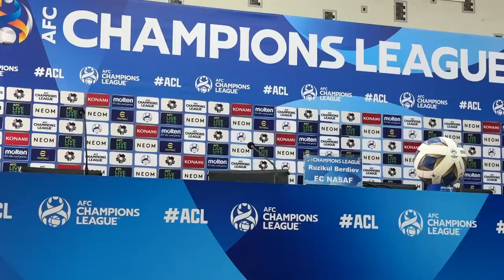Al-Sadd ga qarshi bellashuvdan oldin R. Berdiyev va G‘. G‘aybullayev ishtirokida matbuot anjumani